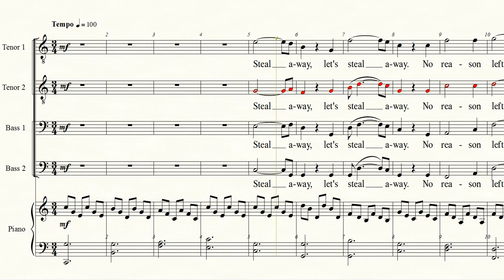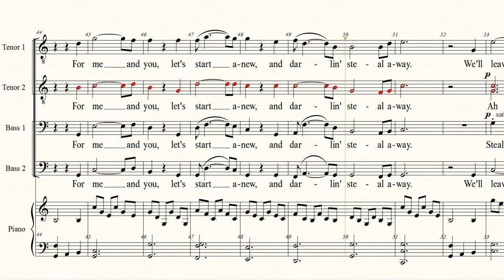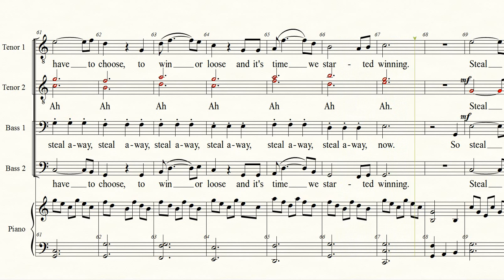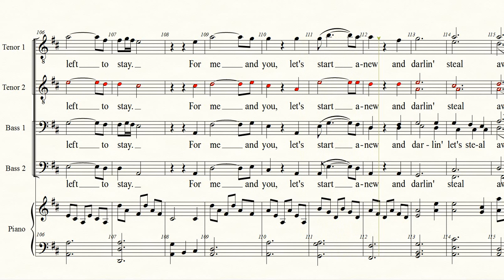Steal Away TTBB+piano Second Tenor (2) Staff Line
My arrangement of Phil Coulter's Steal Away for TTBB. This is the second Tenor voice version where tenor 2 is highlighted using Contra Bass over the choir ahs.

There is a spelling error - 'win or loose' instead of 'win or lose' - ye will just have to live with it! The PDF of the score is corrected

More information, PDFs of the score, MIDI file and mp3 files @